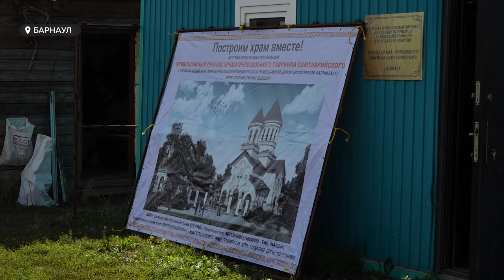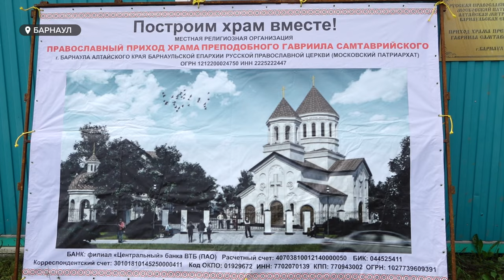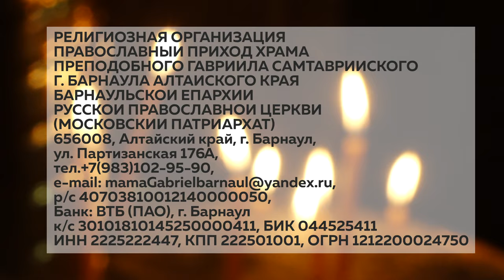Активные строительные работы начались на месте храма в грузинском стиле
В Барнауле начались активные строительные работы на месте храма в грузинском стиле. Это будет первый подобный храм в Алтайском крае, символизирующий братство двух народов – России и Грузии. Так что картвелы – именно так себя называют грузины – скоро смогут услышать в новом храме молитву на родном языке. Подробнее в сюжете.